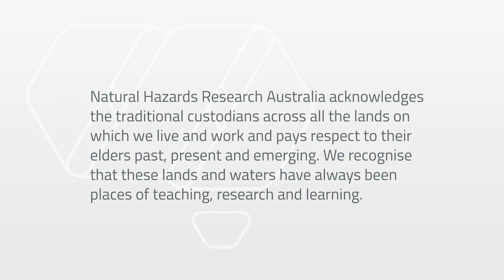SES fit for task research overview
This video gives an overview of the SES fit for task project. The research was undertaken by Human Performance Science, in collaboration with Australia’s SES agencies, the Bushfire and Natural Hazards CRC, Natural Hazards Research Australia, AFAC and the Australian Council of State Emergency Services.

In this video, Human Performance Science researchers Rob Savage, Dr Jared Bailey and Aaron Silk explain the research process.